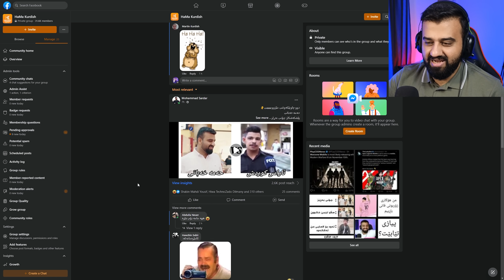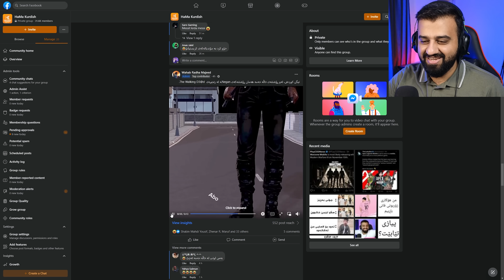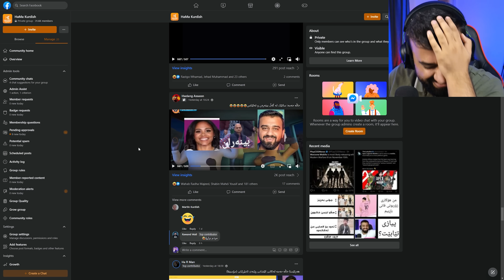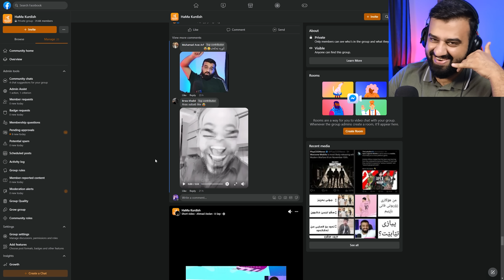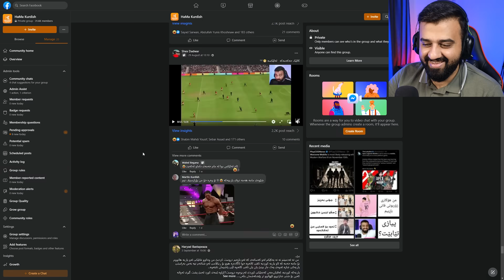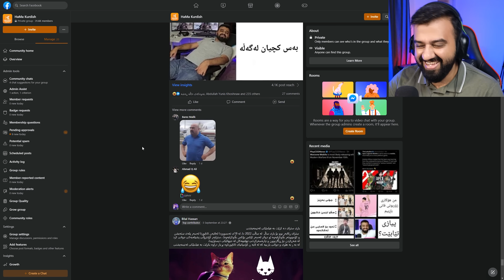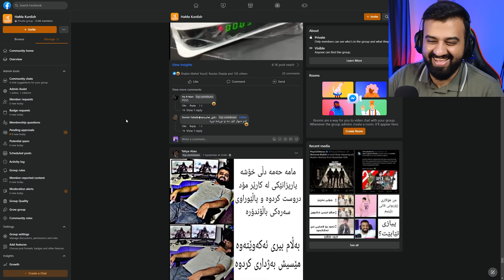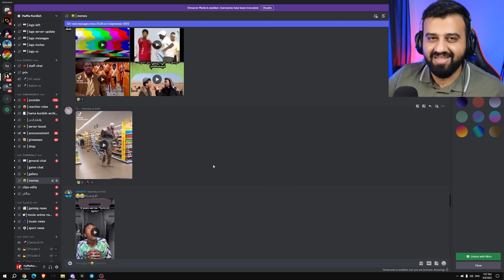🤣 سێری ئەو ڤیدیۆیانە ئەکەم کە لەسەر من کراوە بەزمە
Funny time with hamakurdish with funny video on internet

زانیاری کەناڵەکە

بۆ هەر کارێکی تایبەت یاخود بازرگانی پەیوەندی بکەن بەم ژمارە پەیوەندیە یاخود ئیمەیڵە

hamarashid1

hamakurdish